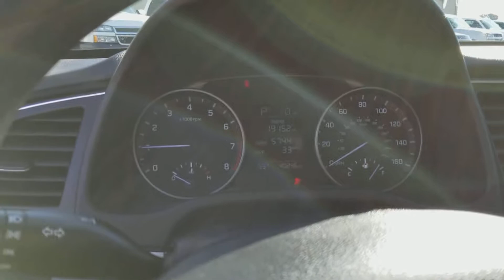February 1, 2018